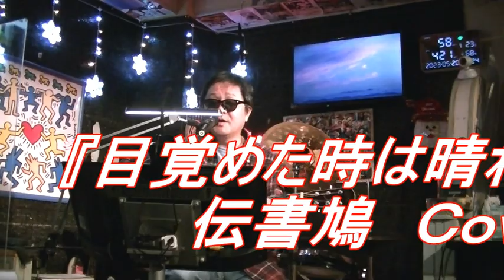戦うおやじの応援団九州ＳＰ鹿児島 第１８回定例会 風来坊Toshi②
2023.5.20　フォーク酒場ゾウさん
テーマ「恋」
①初恋　ふきのとうCover
②目覚めた時は晴れていた　伝書鳩Cover
③やさしさとして思い出として　ふきのとうCover